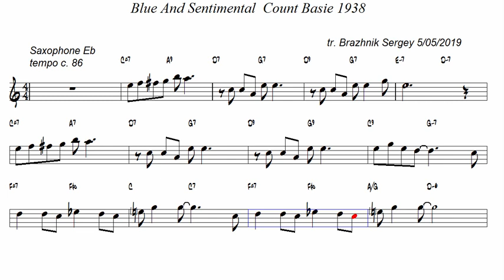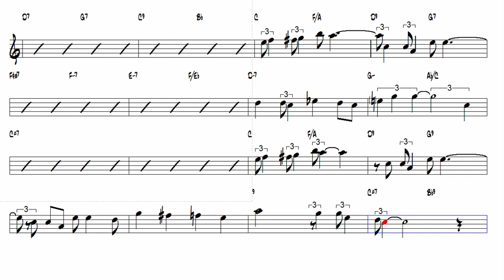Blue And Sentimental Count Basie 1938 Alto Sax